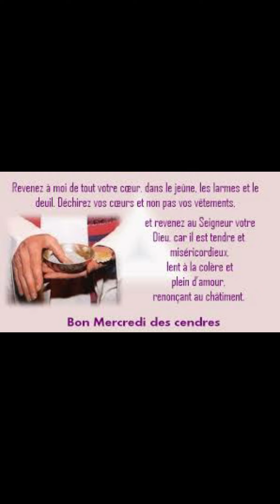D'où vient la cendre que certains de vos collègues ont sur le front en ce jour du mercredi 26.02.?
A la suite du Mardi gras et du carnaval, en ce jour du Mercredi des cendres qui marque l'entrée en carême chrétien qui dure 40 jours et qui s'ouvre sur la Pâques.
Vous verrez, beaucoup de vos collègues de travail avec de la cendre en signe de croix sur le front. Certains de vous auront un comportement de dédain affiché et d'autres dans la phobie de perdre leurs travails auront les mêmes aversions cachées, ne s'exprimeront pas ouvertement; Mais ce qui les détruira d'une façon ou d'une autre.
Tout simplement parceque des propos mensongers ont été véhiculés durant des années, un véritable lavage de cerveau. CN apporte un éclairage. bon temps de carême à ceux qui l'observent.

*Pourquoi Conscience Nouvelle?

C'est un projet en développement personnel qui a pour but principal de contribuer au changement de mentalité dans notre communauté africaine. Les autres communautés sont les bienvenues pour une meilleure compréhension inter-communautaire.

*Qui se cache derrière Conscience Nouvelle?
Je suis Mangré Christelle Akossi, Fondatrice de Conscience Nouvelle. Je suis une ivoirienne qui a vécu et étudié une dizaine d'années en Allemagne et en France.

Je suis juriste d'affaires transfrontières franco-allemande. J'ai eu aussi à étudié la sociologie et la politique. Je suis polyglotte ( je parle 4 langues dont l'allemand, l'espagnol, anglais et français)

De retour au pays je suis confrontée au travail a un choc de mentalité. Cet état de fait à, j'ai découvert ma mission de vie.

Suis-moi dans un pan de mon intimité

Pour ne rien manquer de mes publications et lives

Si tu aimes la lecture et être au courant de mes évènements

Merci d'être sur CN-TV

Bisous
Ce live revient sur la situation qui a fait couler beaucoup d'ancre avant la rentrée scolaire 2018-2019: l'enseignement de la sexualité aux touts petits.

*Pourquoi Conscience Nouvelle?

Bisous